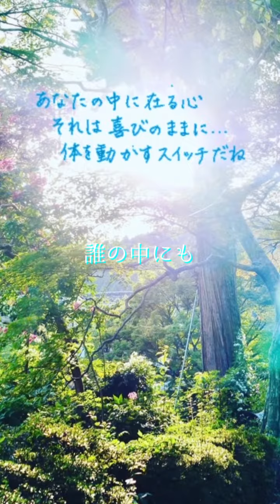【1分間の贈りもの㊼】誰の中にも 「こころの休息メロディきょんきょんピアノ」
誰の中にも